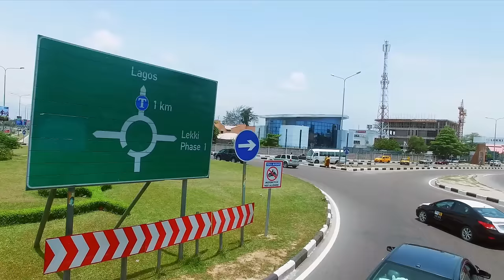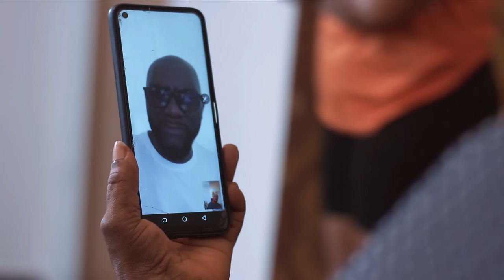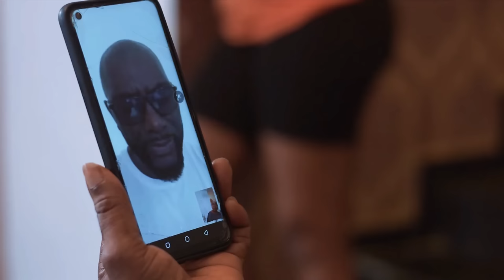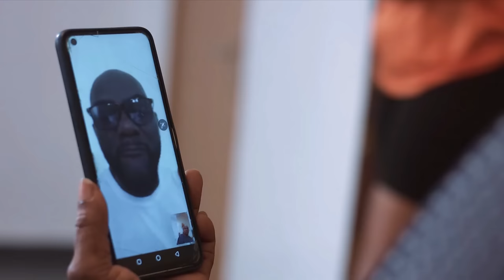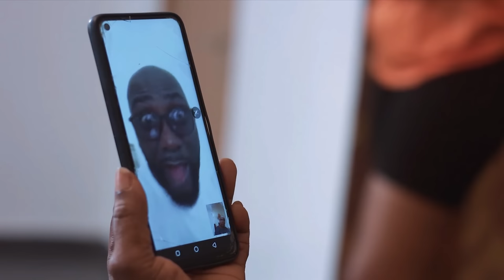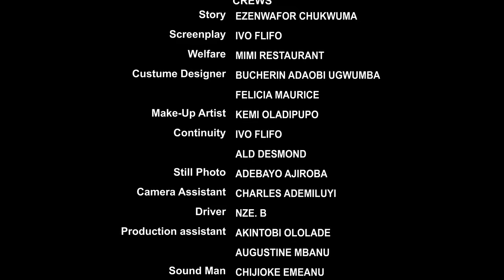She Thinks I'M Not Good Enough For Her Until She Visited My Mansion&Fell InLove With Me/AfricanMovie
In this Nigerian movie, Starring: Frederick Leonard, Mary Lazarus, Cassandra Odita and other amazing Nollywood actors.